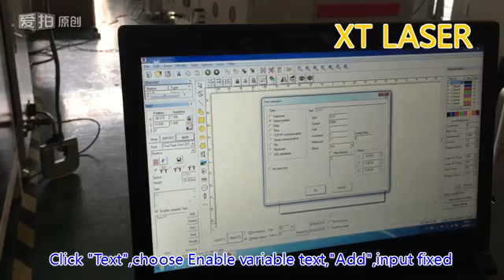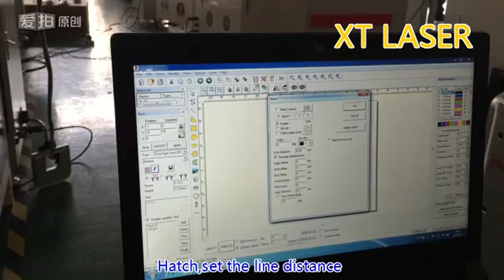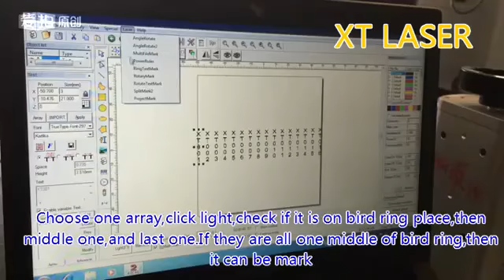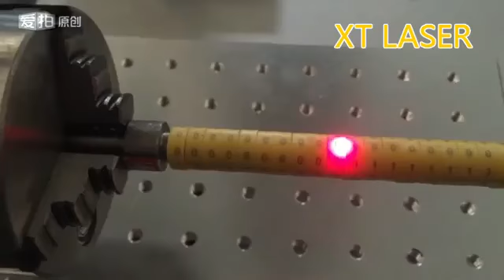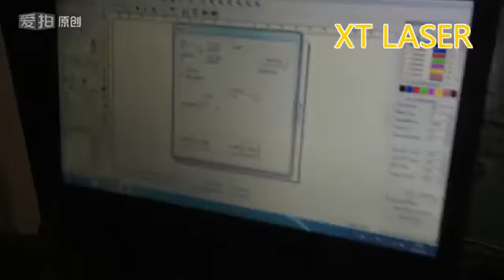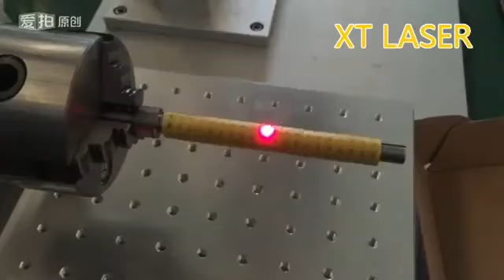Máy khắc laser fiber đánh dấu trên vòng chân chim bồ câu Pigeon ring laser marking machine